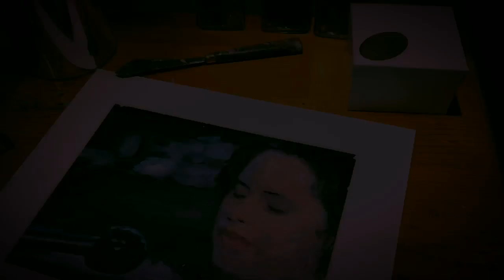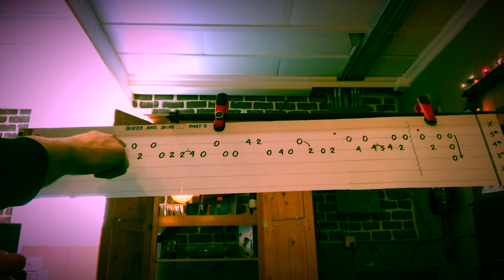Birds and Ships Guitar Tutorial (feat. Natalie Merchant) - Part 1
“Birds and Ships”
Words by Woody Guthrie
Featuring Natalie Merchant

I first heard this song on Natalie Merchant’s album “Rarities”.  I believe that Billy Bragg wrote the music and is accompanying Natalie on guitar.  I tried to approximate the arrangement as closely as possible.  I included a painting that I did of Natalie performing from 1993.